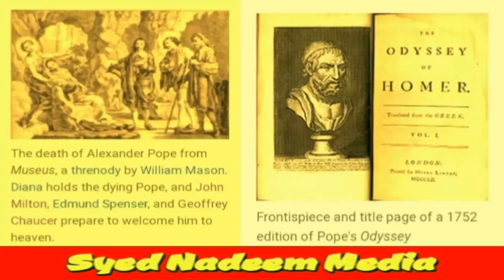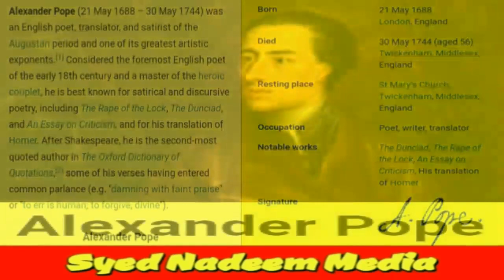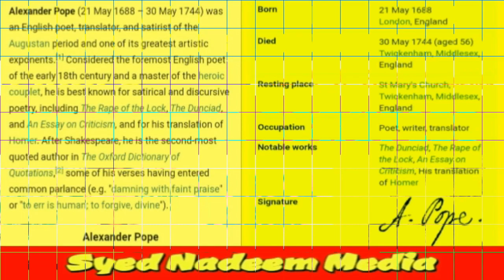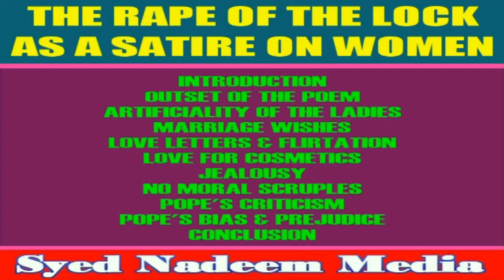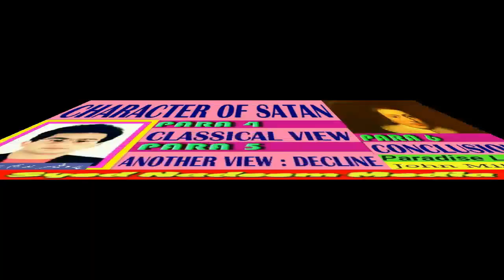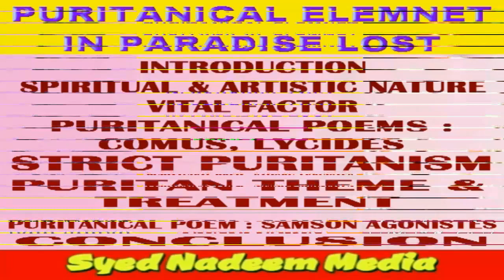📗 Alexander Pope : The Rape of the Lock as a Satire on Women